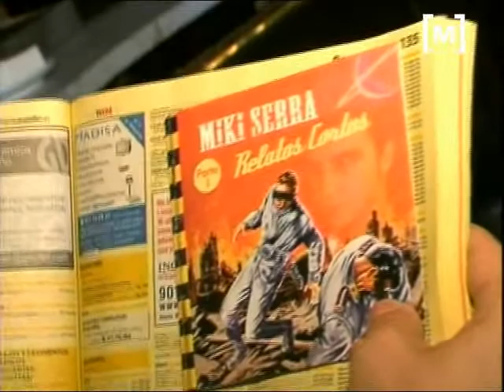Nou disc de Miki Serra